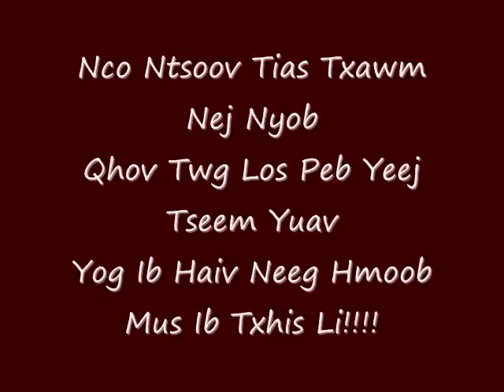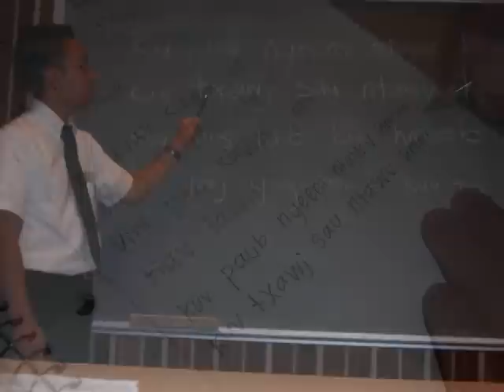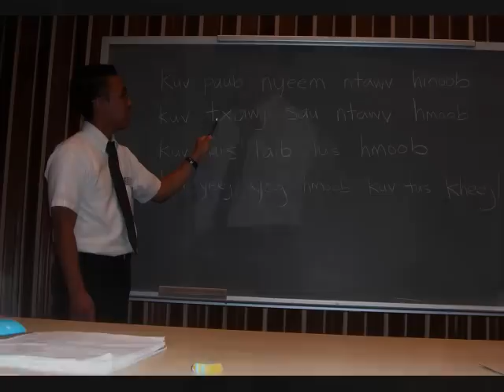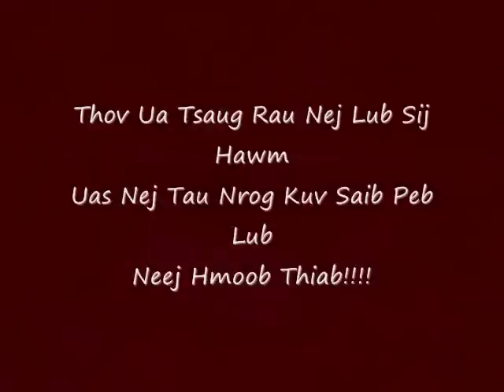Peb Yog Neeg Hmoob